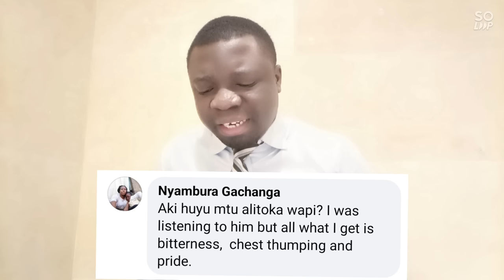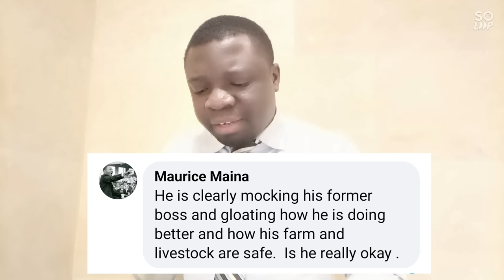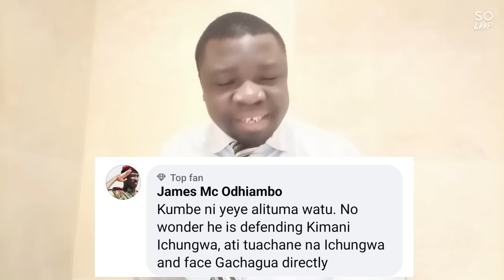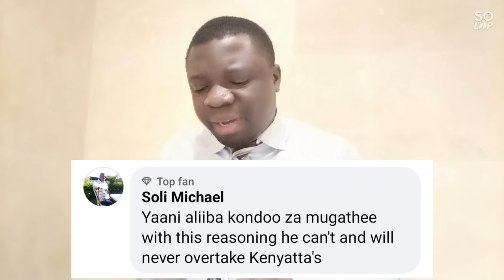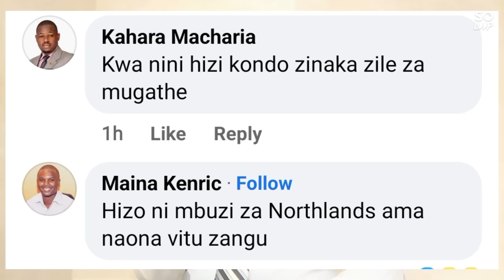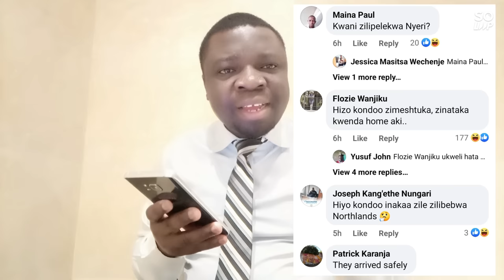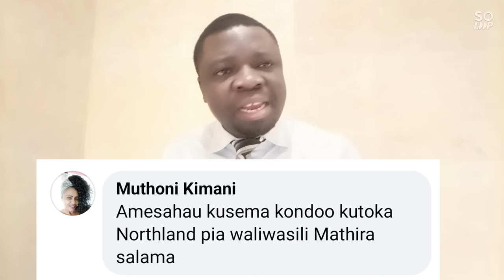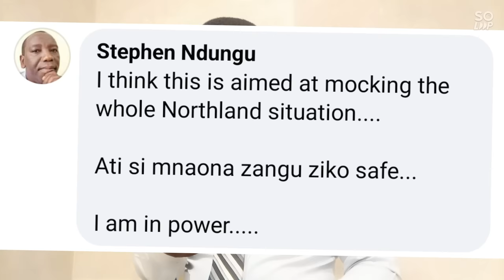Gachagua In Trouble Hours After Sharing Photos Of Livestock Similar To Uhuru's Sheep